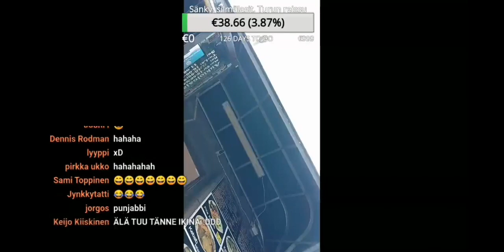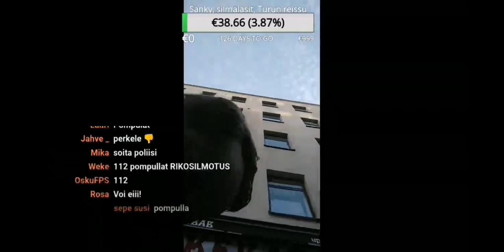Mamu antaa TampereenTerolle turpaan